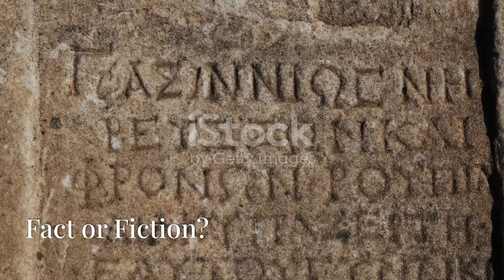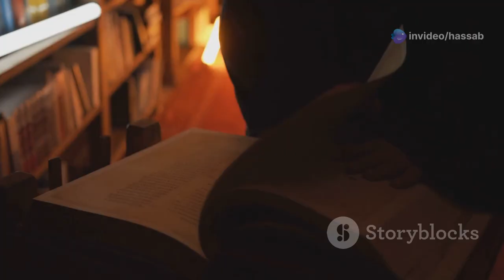The Mystery of Atlantis: Lost Civilization or Myth?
Dive into the fascinating enigma of Atlantis in our latest video, "The Mystery of Atlantis: Lost Civilization or Myth?" Explore the theories surrounding this legendary underwater city, from its origins in ancient texts to modern archaeological discoveries. We'll uncover the compelling arguments that support its existence and the skeptical views that label it as mere myth. Join us on this journey through history, geography, and mythology as we separate fact from fiction. Whether you’re a history buff or just curious about this age-old mystery, this video is perfect for you!

00:00:00 The Tale of Atlantis

00:00:52 A City of Advanced Civilization

00:01:35 Fact or Fiction?

00:02:21 Traces of a Lost World?

00:03:16 An Allegory for Humanity